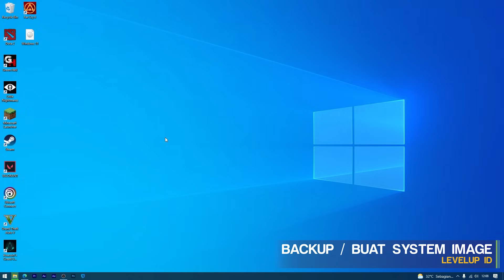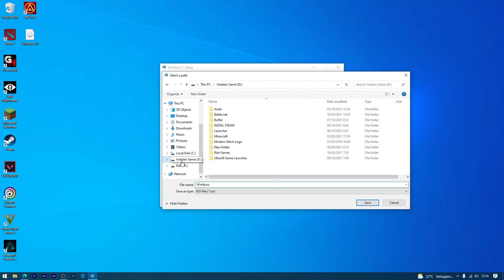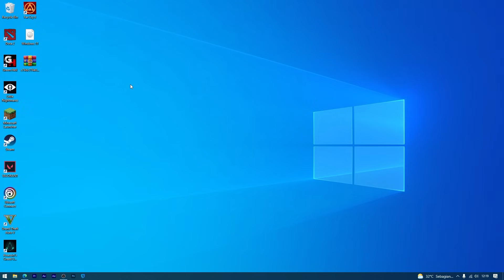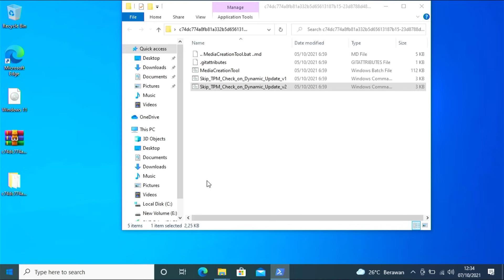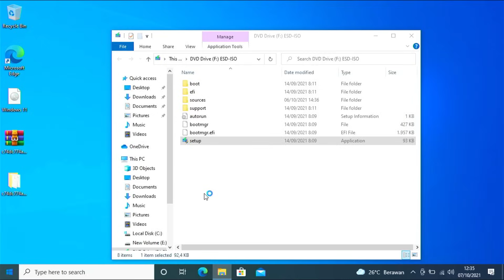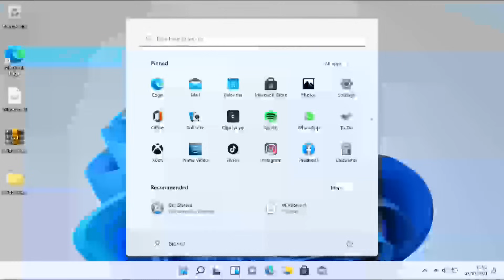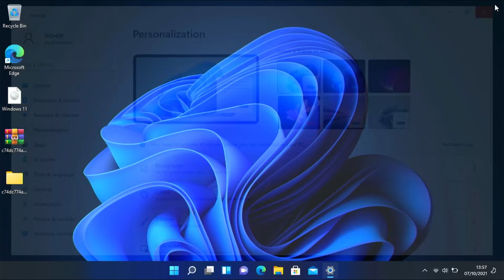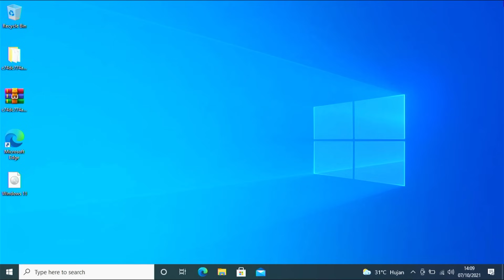Cara Update ke Windows 11 Final Version di Laptop Jadul - Unsupported Hardware & Tanpa TPM 2.0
Hallo.. Assalamualaikum...
Selamat datang di Channel Levelup ID.

Di Video Kali ini kita akan share ke kalian cara untuk update ke windows 11 final version buat kalian yang device baik itu laptop atau pc nya tidak memenuhi minimum requirment dari microsoft.

TimeStamp :
00:00 Intro
01:12 Backup & Buat System Image WAJIB!
01:59 Download File ISO Windows 11 & Script
03:41 Cara Bypass & Update ke Windows 11
07:13 Cara GO BACK Ke Windows 10

Semoga Bermanfaat